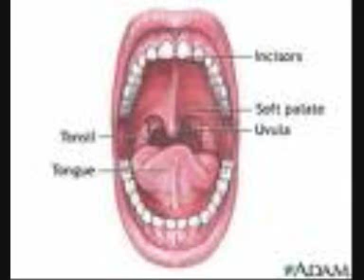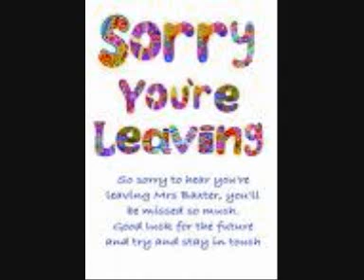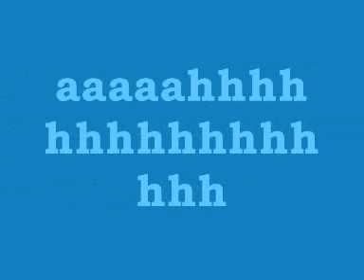jesse mccartney- made differantly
jesses sort of new song (leavin')made with a differant video